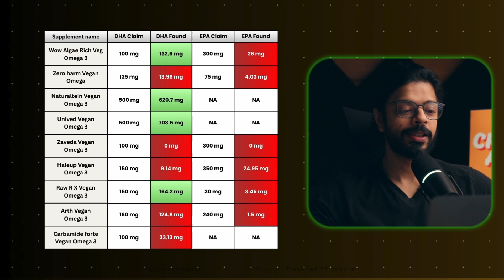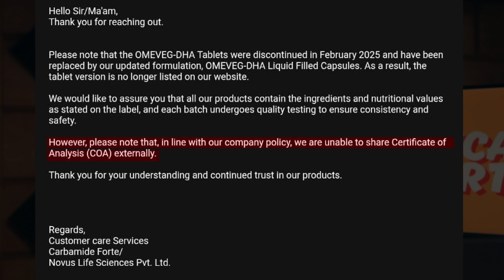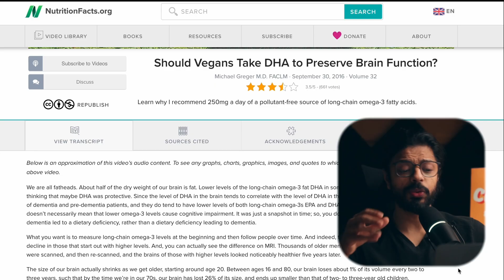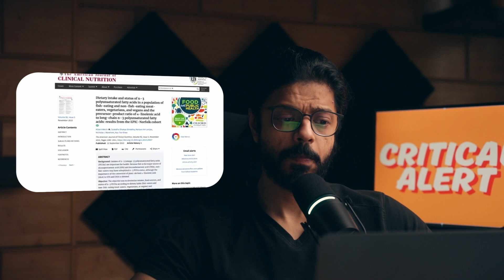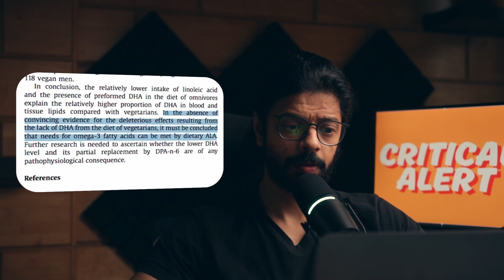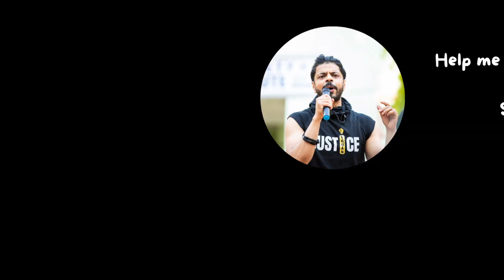I regret taking this supplement brand - Here’s Why (Not a clickbait)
Indian Omega 3 brands got exposed. Here is a quick result and also a calculation on getting omega 3 from direct food sources.

Timeline

00:00 Intro
00:40 Indian Plantbased Omega Supplement Lab results
01:35 Why i stopped this supplement
02:40 Is Omega 3 supplement mandatory? Experts Say this
05:38 Can we get Omega 3 from our diet? Full calculation

Cited videos and papers as listed below

Also, pls note that this video is for educational and informational purposes only. It is not medical or nutritional advice. Please consult a qualified healthcare professional for personal guidance.
These calculations are based on several assumptions. Individual requirements may vary depending on personal needs and context.